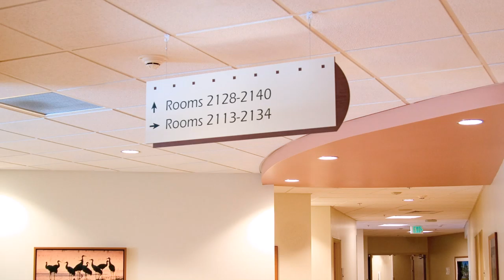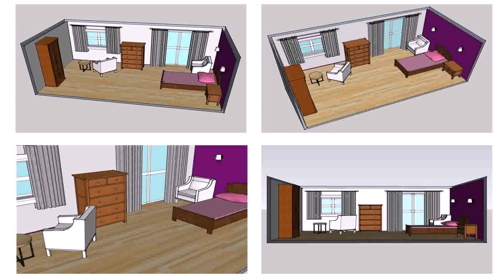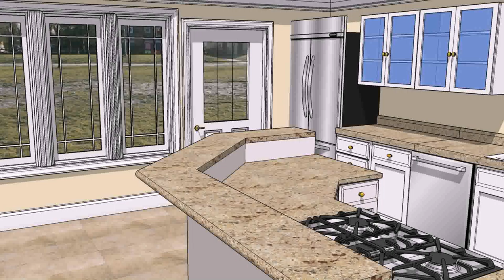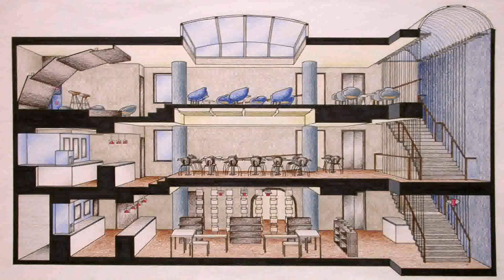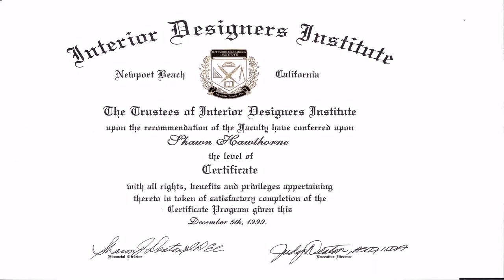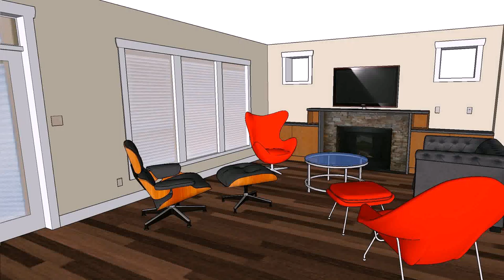Study Interior Design In Orlando (see description)